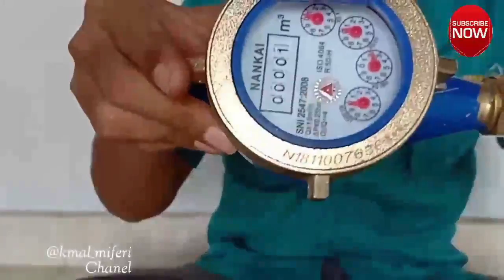TUTORIAL Pemasangan Meteran Air Bersih ❗Pipa HDPE + GI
Meteran Air

Pemasangan Meteran Air dengan menggunakan Pipa GI (Galvanis Iron) dan Pipa HDPE dengan standar SNI.
Mudah-mudahan Tutorial ini dapat bermanfaat bagi kita semua